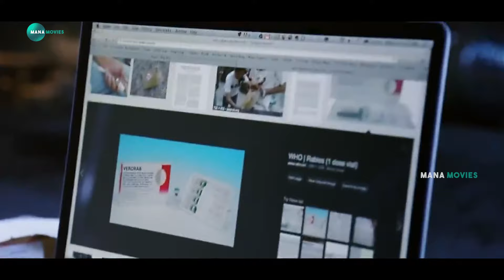Amy Jackson Movie Warring Scene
Watch And Enjoy Amy Jackson Movie Warring Scene |  @Manamoviez